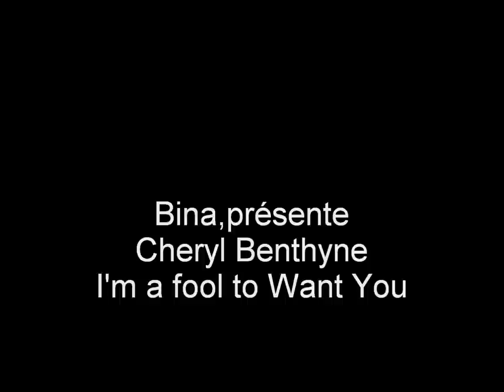I'm fool to want you Cheryl Bentyne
magnifique chanson reprise par Cheryl Bentyne qui est aussi la chanteuse des Manhattan Transfer  et la partie violon est juste une merveille